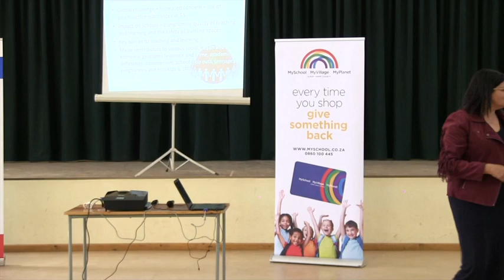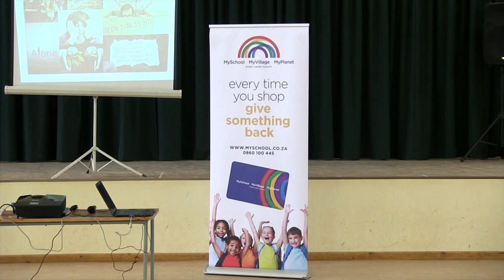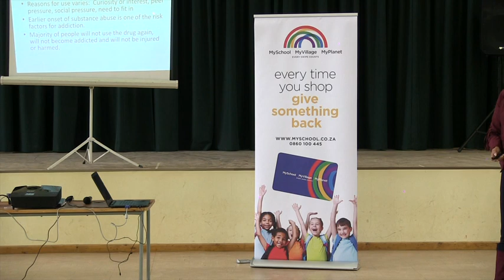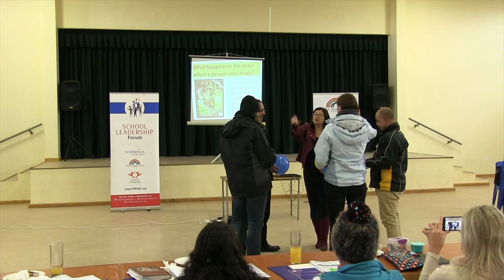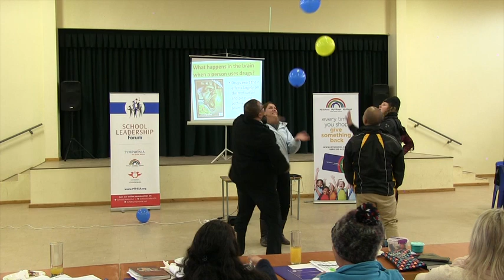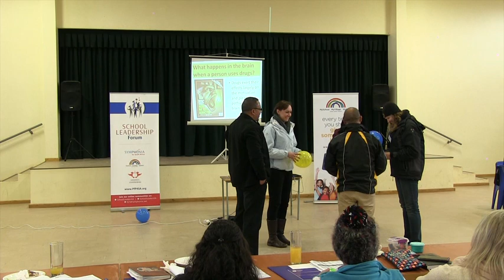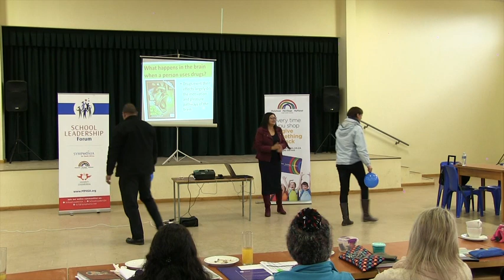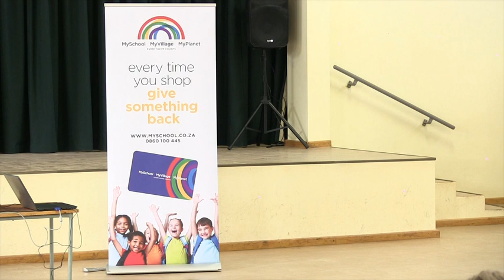School Leadership Forum - Substance Abuse in Schools